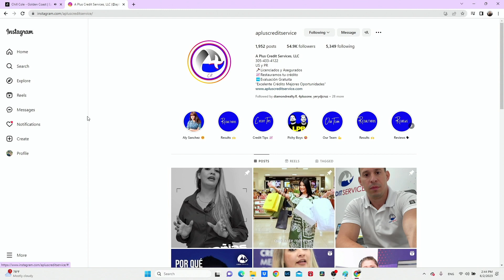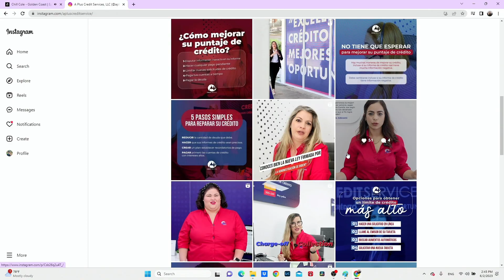Le paga mas de $60,000 a las redes sociales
¡Bienvenidos a nuestro canal! Somos un dúo dinámico de fotógrafos y camarógrafos profesionales apasionados por capturar la belleza del mundo. No solo nos encanta crear arte visual, sino que también tenemos una profunda pasión por compartir nuestro conocimiento y experiencia con usted. En nuestro canal, encontrará una variedad de contenido, desde tutoriales detallados, imágenes detrás de escena, reseñas de equipos y consejos y trucos para ayudarlo a mejorar sus habilidades de fotografía y videografía. Creemos en el poder de la comunidad y la importancia de retribuir, por eso estamos aquí para ayudarlo a navegar por el mundo de la narración visual. ¡Únase a nosotros en este viaje creativo y crezcamos juntos!

Lista de todos los equipos que usamos y recomendamos